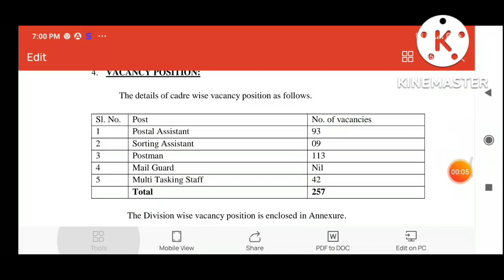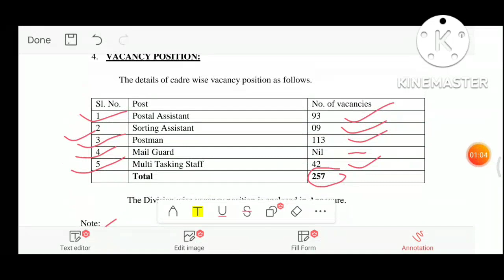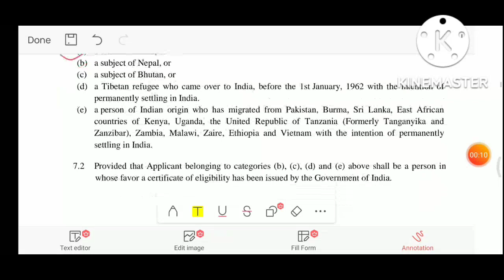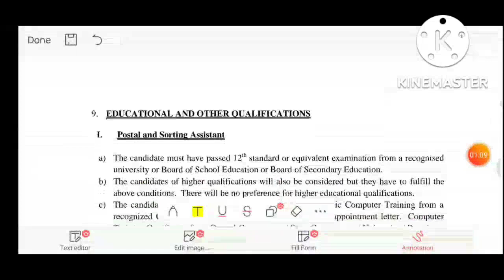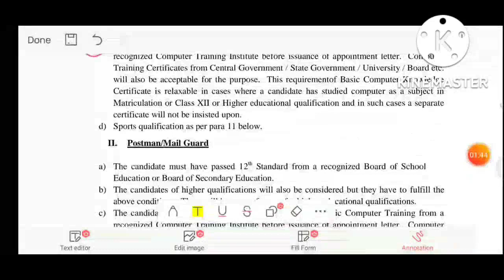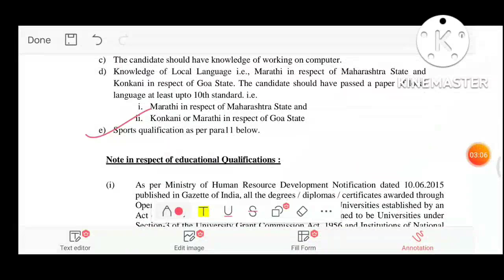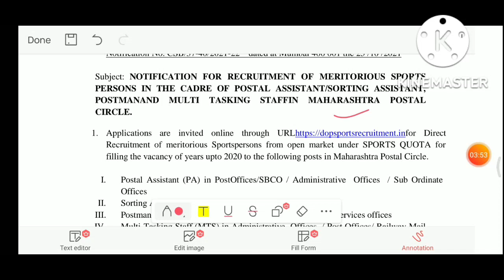తపాలా శాఖలో జాబ్స్ 2022|257 పోస్టులు|MTS,Postman, Sorting assistant పోస్టులు భర్తీ|full details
Postal latest update 2022,
Postal jobs 2022,
Postal Department jobs 2022,
Post office jobs 2022,
Post office latest jobs in telugu,
Postal department Latest big update release in telugu,
10th &iti base jobs 2022,
Government jobs 2022,
 jobs latest notification 2022,
Latest  update 2022,
Job notification ,
Free job alert,
Careertechofficialtelugu,
Career guidelines,
Career gudience,
Latest update ,
Lates news updates,
 latest update about govt jobs ,
Latest govt jobs ,
Govt notification 2022,
free jobs information,
education Dude,
Career tech guruvu,
Career tutorial,
free jobs,
free job alert,
freejobs,